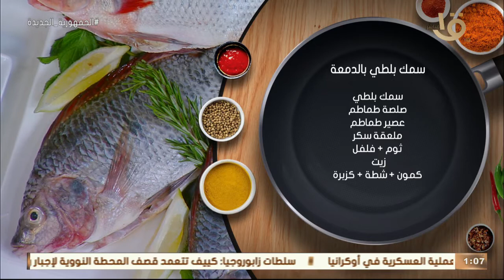طريقة عمل ومقادير "ملوخية بالجمبري وليمونادا بالنعناع" مع الشيف المغازي.. حلقة كاملة 10-8-202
أكلة أمي | طريقة عمل ومقادير "ملوخية بالجمبري وليمونادا بالنعناع" مع الشيف المغازي.. حلقة كاملة 10-8-202
أكلة_أمي
▶▶ Follow us ▶▶